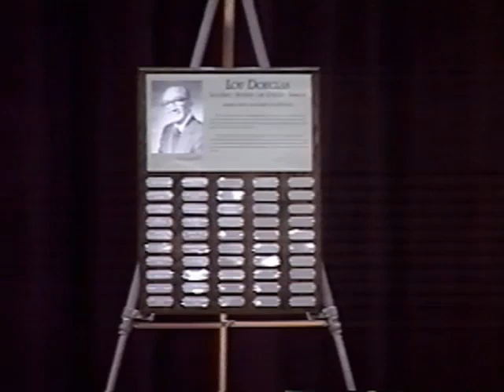Dr. Stephen A. Douglas: A Longer View of Our (or Their) "Ownership Society"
Dr. Stephen A. Douglas, Retired Professor of Political Science at the University of Illinois, Urbana-Champaign and Son of Lou and Mary Douglas
Lou Douglas Lecture Series
Kansas State University
4/15/2005

Lou Douglas Lectures seek to extend understanding of public policies with a focus on social justice issues. They contribute to the general education of K-State students and others on campus and in the community by presenting speakers who propose public policy that deals progressively and democratically with the roots of social, political and economic issues. Known for their impact on regional, national and world affairs, speakers are selected for their commitment to justice and equality for all people.